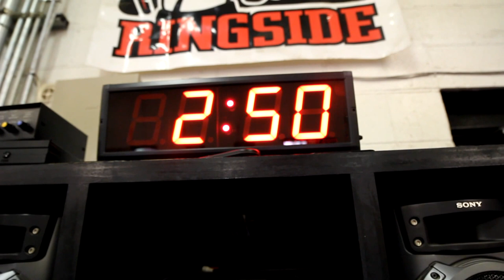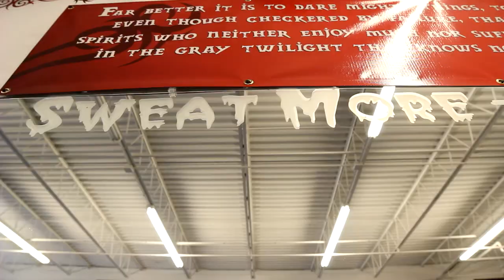Bust Fight Training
Day 1 of martial arts and fight training at Griffinrawl MMA Academy for the upcoming short film Bust. The film stars John Dannug, George Comer, and Aaron Green.